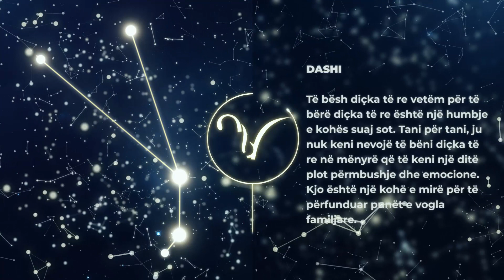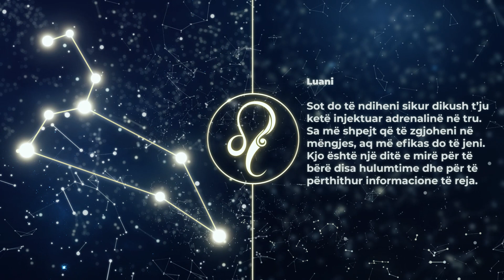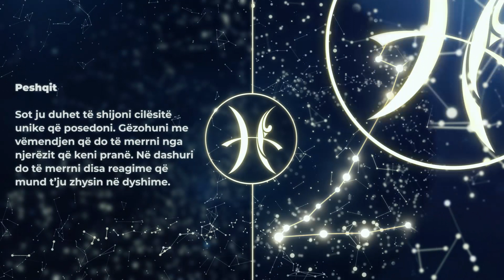HOROSKOPI DITOR, E Merkure 10 Mars - Gota News